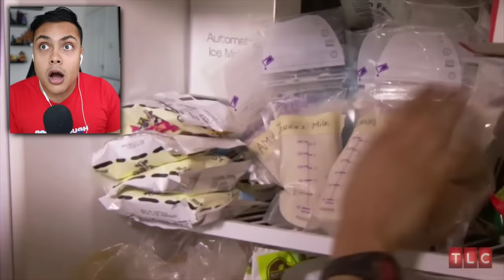REACTING TO THE CHEAPEST MOM EVER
TLC is back where we look at the tv show extreme cheapskates showing cheap people
If we reach 30,000 likes I will make a part 2 and react to some more cheap people

THANKS !!!